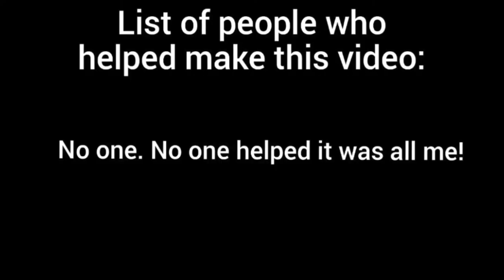To LOVE ru knock knock (18 year old viewers only)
This is a trailer to the movie Knock Knock. Which I placed around the anime To LOVE ru.